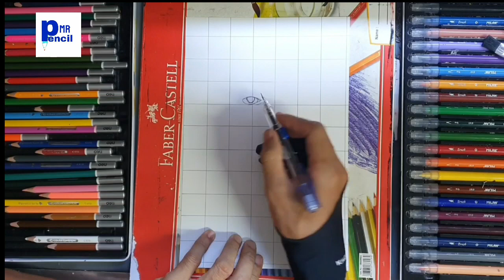drawing captain America